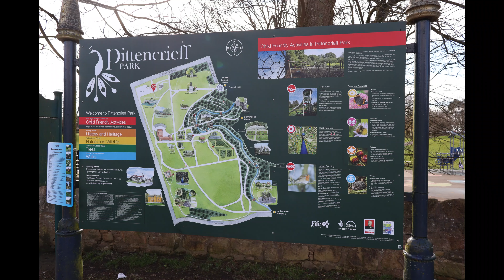Must visit in Scotland - Pittencrief park & Dunfermline abbey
A 360 degree aerial view of Pittencrief Park, Pittencrief house  and Dunfermline abbey - must visit when in fife, Scotland!

Pittencrief park has tons of wild life on show from peacocks to squirrels! There's also a large play park for the kids to play and stop off at Peacock café for lunch.